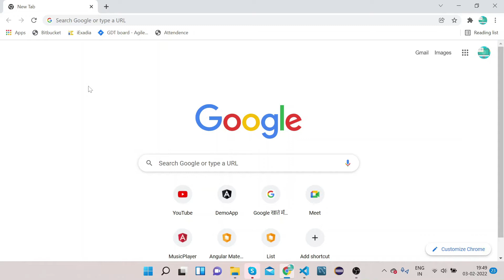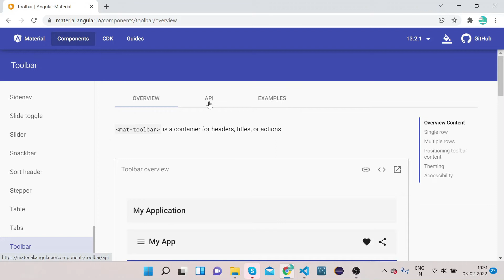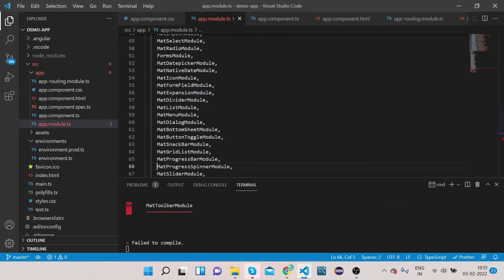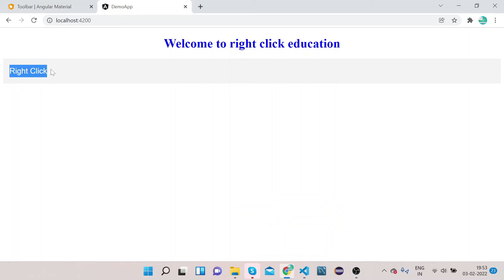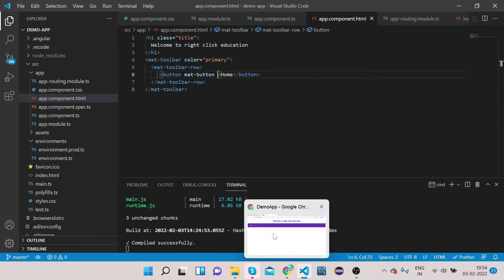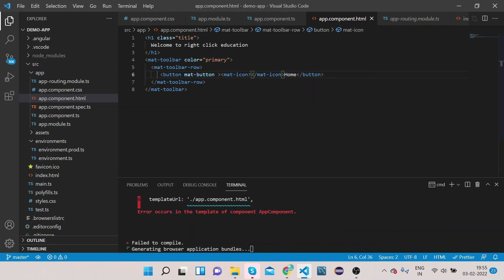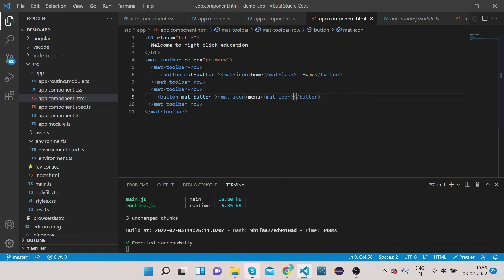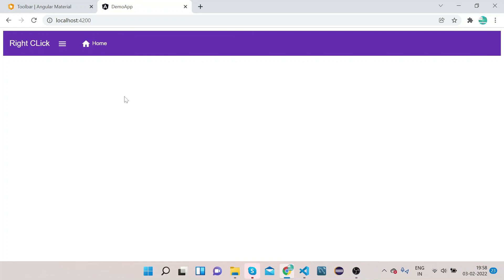Angular material Toolbar | Angular material Tutorial 26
Step by step  tutorial on how to use Angular Material Toolbar. The Angular Material toolbar is an Angular directive, is used to show a toolbar which is normally an area above the content to show the title and the relevant buttons.

00:00 Intro video
00:16 Introduction to angular material toolbar
01:30 Basic mat toolbar Implementation.
03:57 Toolbar row implementation.
08:00 Summary

My Computer
My Smart Watch
My Mic